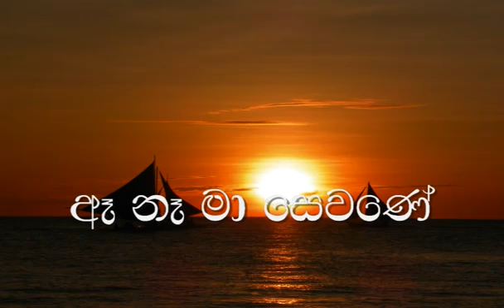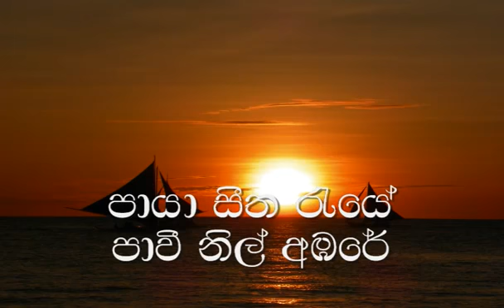පායා සීත රැයේ (without voice) || paaya seetha reye(karaoke)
පායා සීත රැයේ
පාවී නිල් අඹරේ
දිළෙනා තරුවේ
තනිවූ තරුවේ
ඈ නෑ මා සෙවනේ
තනි තරුවේ
ඔබ විලසින්
තනි වී ඇත මා සසරේ
තනි තරුවේ
ඔබ විලසින්
යළි මේ භවයේ
නෑ හමුවන්නේ
ඈ යළි නොඑනා ඔබේ ලොවින්
පායා සීත රැයේ
පාවී නිල් අඹරේ
දිළෙනා තරුවේ
තනිවූ තරුවේ
මද පවනේ
රැදි විළසින්
හඬ තාම ඇසේ ඇයගේ
මද පවනේ
රැදි විළසින්
රෑ තනි යහනේ මේ දුක් සිහිනේ
පමණද උරුමය ජීවිතයේ
පායා සීත රැයේ
පාවී නිල් අඹරේ
දිළෙනා තරුවේ
තනිවූ තරුවේ